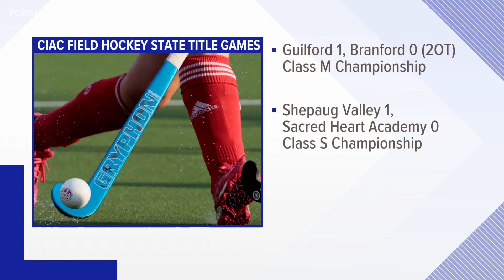Staples field hockey defeats Darien to capture state title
The Wreckers scored three unanswered goals to win their sixth state title. Other field hockey and volleyball scores.